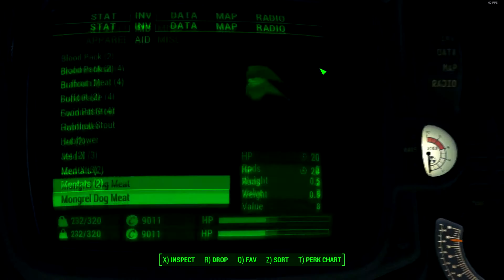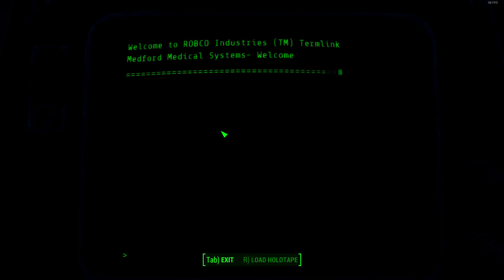Fallout 4 - Medford memorial hospital.